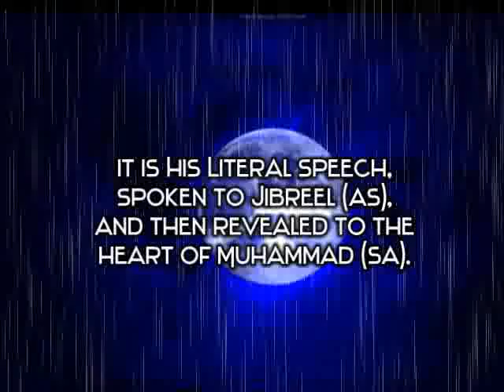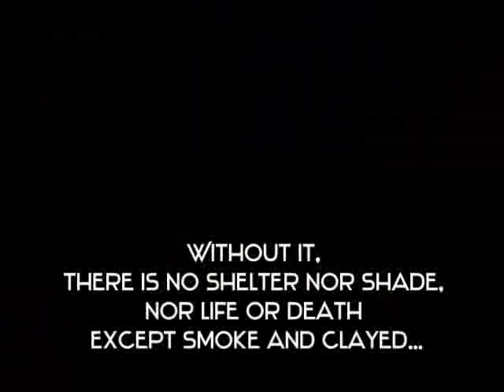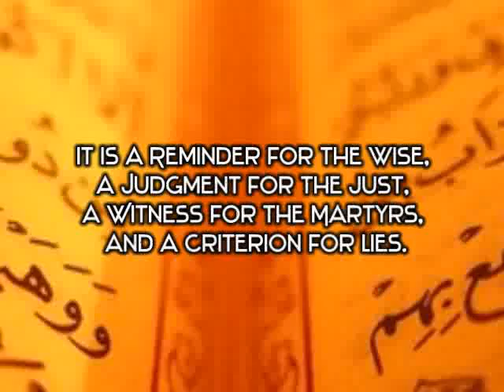Let the Best of Speeches!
Islam is the Best Religion!